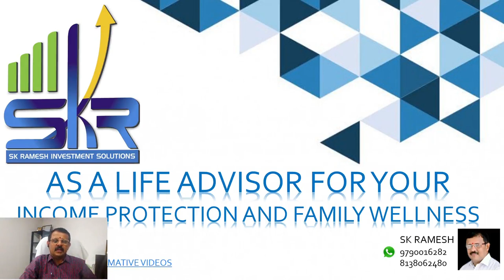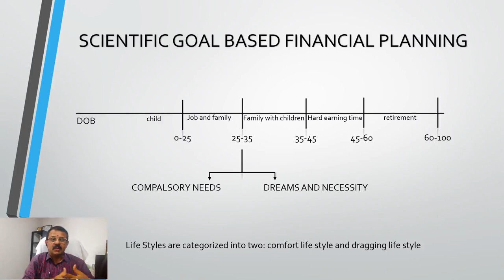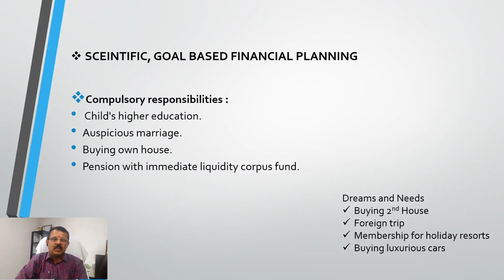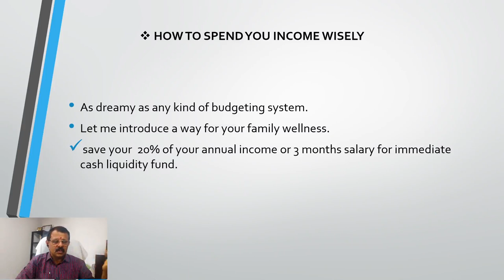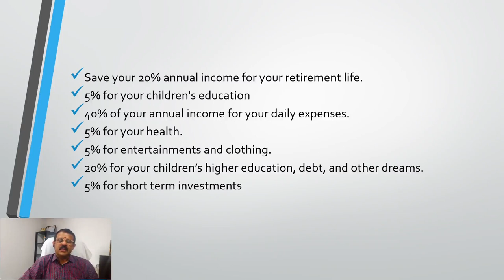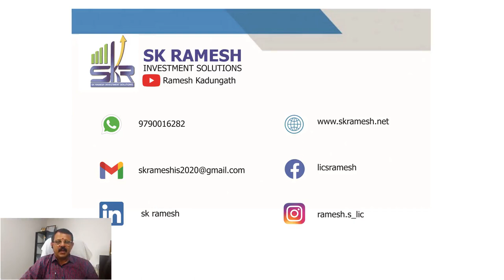HOW TO INVEST YOUR INCOME EFFECTIVELY | EFFECTIVE INCOME PROTECTION | SK RAMESH INVESTMENT SOLUTIONS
SK RAMESH
SK Ramesh Investment Solutions, Sree Narayana colony, Stadium bypass road, Palakkad, Kerala, 678013.